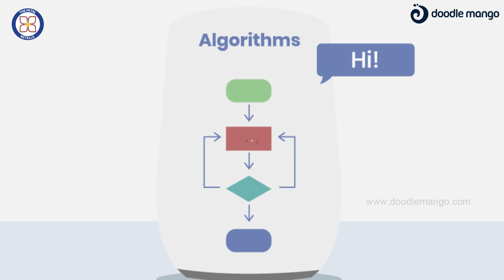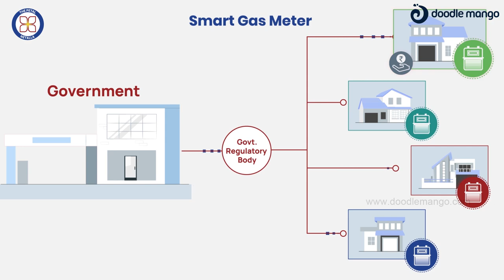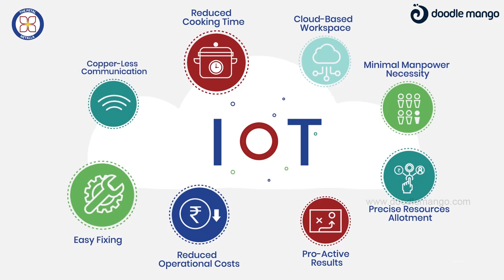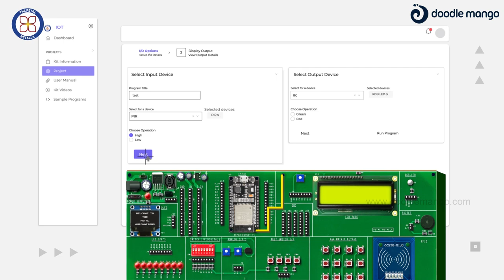2D Explainer Video | Petal Netalla Animation | Doodle mango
Now you can also build industry-capable solutions and innovations and build an entrepreneurial ecosystem in the field of IoT.

This is our 2D infographic animated video for Petal Netalla, explaining their IoT training kit and how it can help youu to develop IoT solutions.  Likewise, to convey ideas such as these to the market, you may need Doodlemango to present them as comprehensible animated explainer videos.